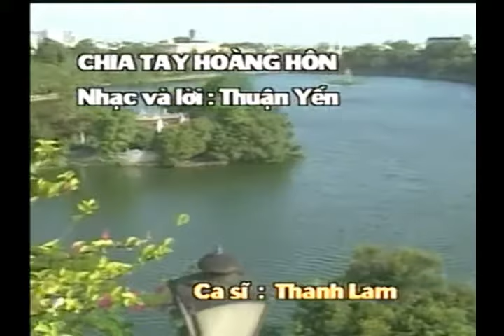Chia Tay Hoàng Hôn - Thanh Lam